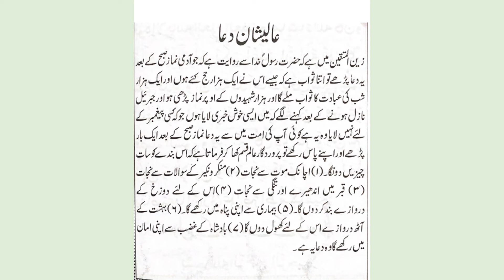Alishan Dua by Rasool Allah saw |This Dua Will Give you Everything You Want Insha Allah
"Dawat e Amal Bil Maroof" Bismillaahir Rahmaanir Raheem  Sawab of this Channel is dedicated to All Marhoomeen of Ummat e Mohammedi, By reciting, readind or listning any content from this Channel Allah SWT will give you lot of Sawab e Jariyah Inshallah.As long as we are alive we will get sawab e Jariyah for isaal e sawab to Marhoomeen by associating our selves with this channel and after our death we will get  "Isaal e sawab" by the Momneen reading,  reciting any content from this channal Inshallah , it is win -win situation for all Momneen associted with this Channal, pl think and associate youself with this Channel.
     if you add some momneento this channel when ever the will read or listen any content from this channel they will get sawab, all Marhoomen will get sawab and you will get sawab from Allah s.w.t. since due to you they have done ibadat and isaal e sawab to marhoomeen hence pl add more and more Momneen to this chanel for Maximum benifit.
effective dua
dua by Rasool Allah
rasool allah
alishan dua
dua alishan
dua for forgiveness
dua for health
dua for safety
dua for jannat
all success
property dispute
rasool allah ki dua
rasool allah se dua
dua e rasool allah
dua hajat
dua hajaat
hajat ki dua